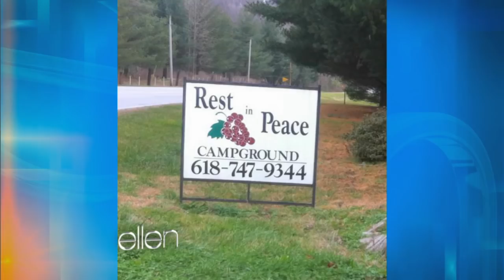Ellen Knows What's Wrong with These Photos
It's her favorite Segment! Ellen has found some hilarious "What's Wrong with These Photos? Photos" from the stack that you sent her! If you have a funny photo that Ellen needs to sees, send it to us